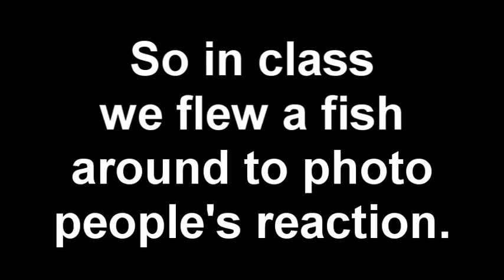Air Swimmer Reaction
Air Swimmers are really fun to play with! I had fun filming it flying around my campus haha.

I also have a Google+ now! But have no clue what's the purpose of it and such LOL find me though! ( I still don't know how to leave my link to it yet)